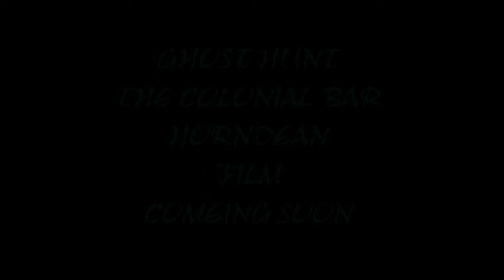the colonial bar horndean uk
dark knights  GII TEAM